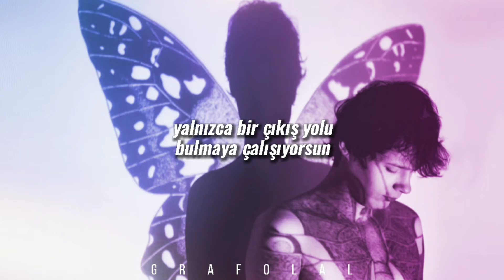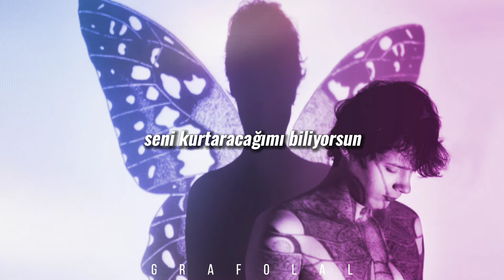zayn malik | wHo (türkçe çeviri)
selamlar, bir zamanlar bendeki yeri epey ayrı olan zayn'in hakettiği raddede tanınmadığına inandığım wHo parçasıyla beraber karşınızdayım!

şarkı, söz zenginliği açısından ele alınacak olursa kısır bir döngüye giriyormuş gibi dursa da söz konusu anlam derinliği olduğunda aynı sığlığa sahip değil. şarkıda sürekli karşısındaki kimse tarafından geri plana atılan ve hiçbir zaman öncelik haline getirilmeyen kişinin serzenişi işlenmiş. kişi, karşısındaki kimsenin en zor günlerinde sığınacağı tek liman olduğunu bilmesine rağmen hakettiği değeri görmediğinden ve sevgisini hissedemiyor olduğundan kırgın hissediyor.

kıymetini bildiklerinizin kıymetinizi her daim bilmeleri dileğiyle, sevgiyle kalın!

When you're standing in the dark
And you struggle to find the light
You're just trying to find a way
But you just can't find the time
I'll come for you
You know that I'll save you
Who you gonna call, gonna call
When you need somebody
When you need someone
When the water is just too deep
Getting chosed by the sharks
When the pressure is too just too much
And you feel it in your heart
If you fly
I'll be close
It's your fear
Let me know
If this dies, be my ghost